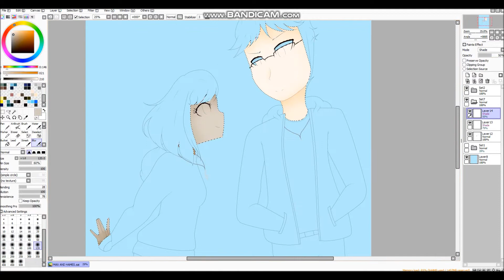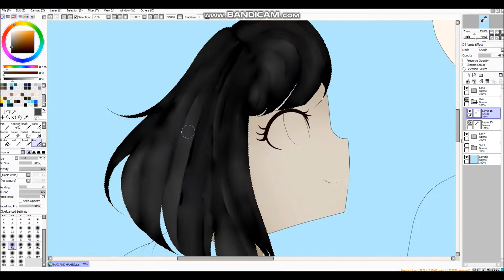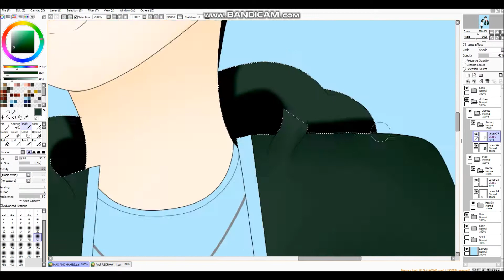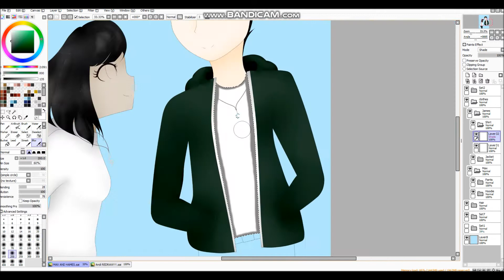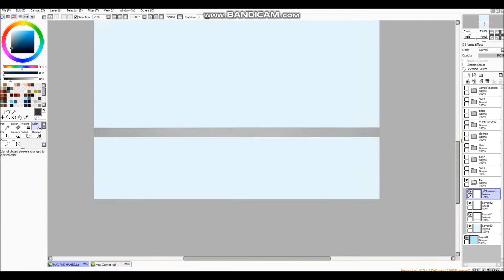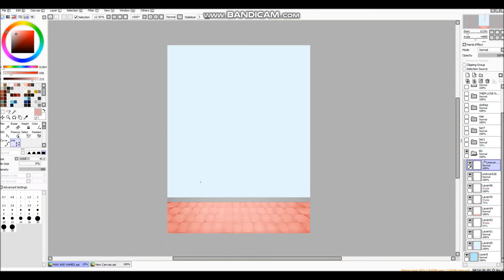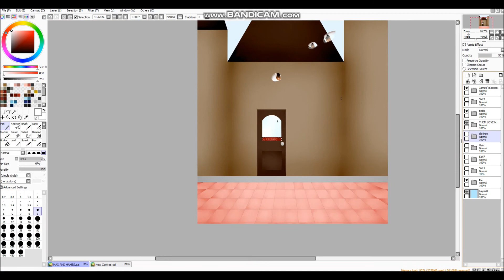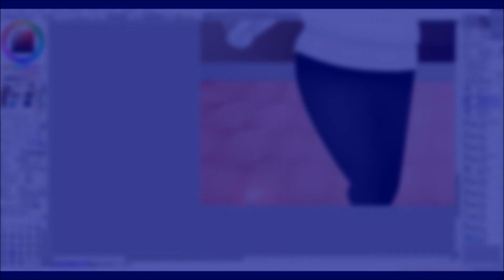[Speedpaint] [GIFT!!!] Max and James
Hai again!!!~ I'm back with another speedpaint... Apparently... I drew my two friends (that I ship together!!!~ X3   :3   XD). They're too close to each other, that I ended up shipping them two!!!~ (I really do think if I have a title in Danganronpa... I could be the Super High-School Level Shipper!!!~ XD)

Recorder used:
Bandicam

Editor used:
Movie Maker

I hope you guys enjoyed watching this... And also liked what I drew... (Especially the two people I tried to draw here... XP) Bye!!!~